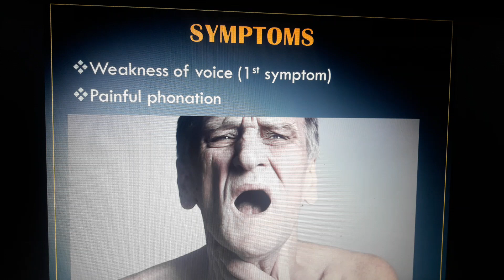TB of Larynx || Tuberculosis Of Larynx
This video is very helpful for medical students and junior doctors.